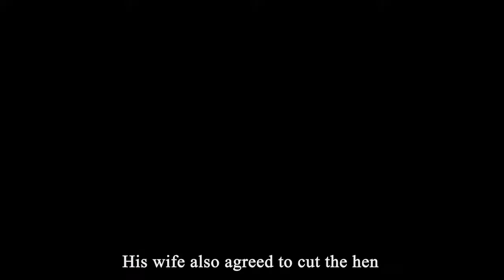The Golden Egg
"THE GOLDEN EGG" moral story is Think before you act.

Hope you continue to support and help our Channel. Thank you!

Thank you for sharing this great kids video.